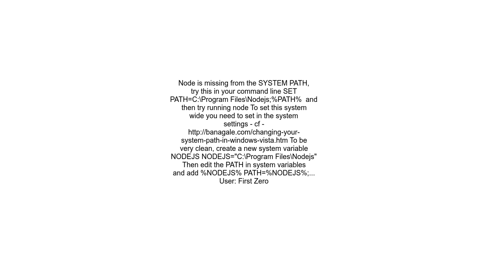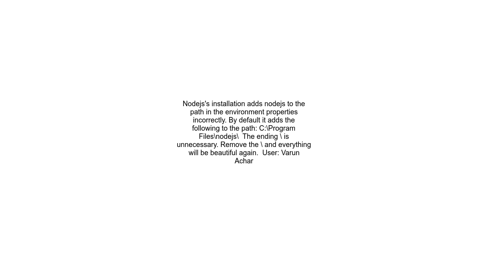&#39;node&#39; is not recognized as an internal or external command